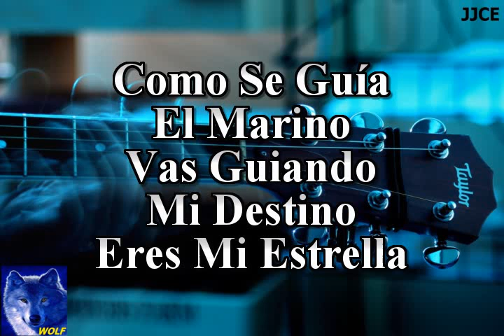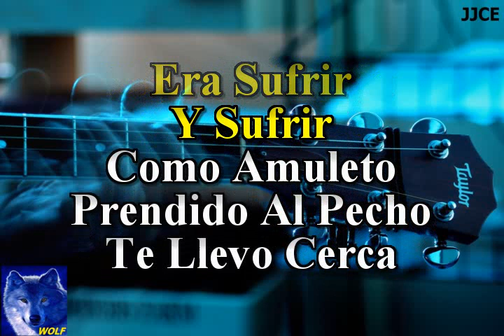karaoke Mi Buena Suerte Tigres del Norte